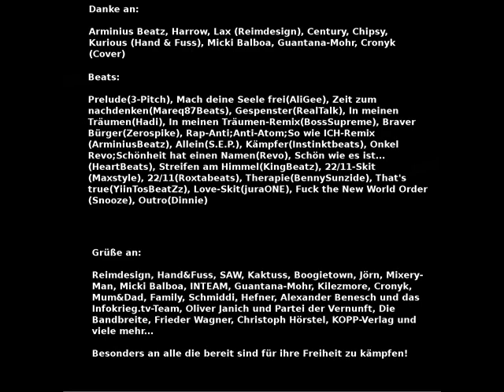Revo - Rapbellion part 2 CD 1 - 14. So wie ICH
Deutscher Rap mit Inhalt !